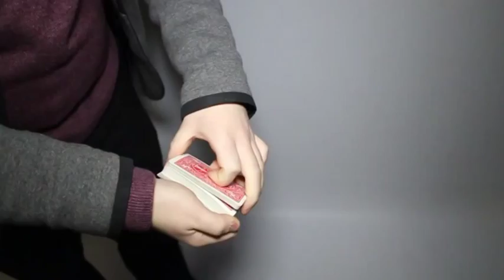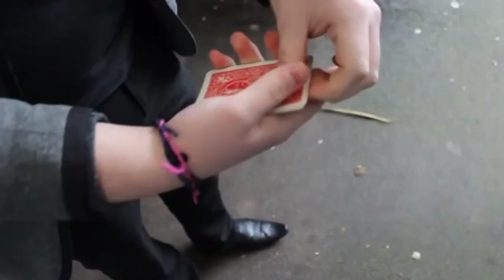Tommy The Magician - Available from AliveNetwork.com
One of the most sought-after young magicians in the country, Tommy performs mind-baffling magic, amazing slight of hand & breath taking mind reading. Perfect for audiences both young & old, Tommy will astonish your guests & leave them speechless!